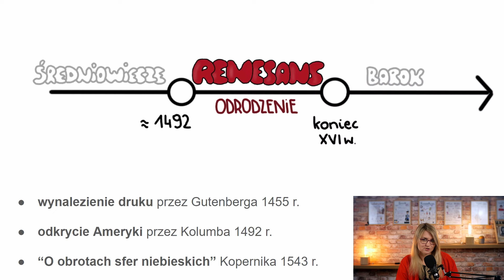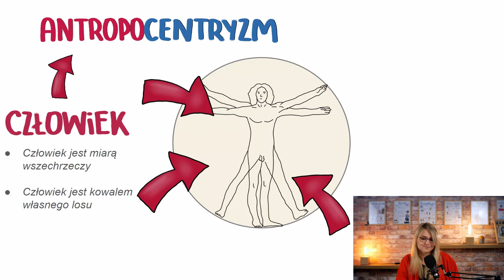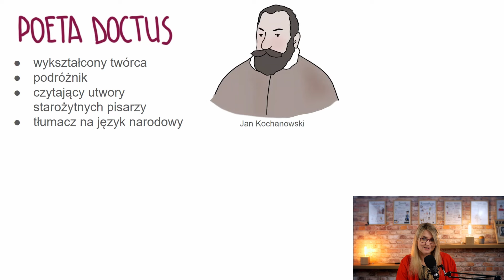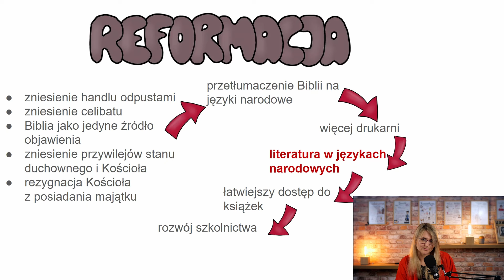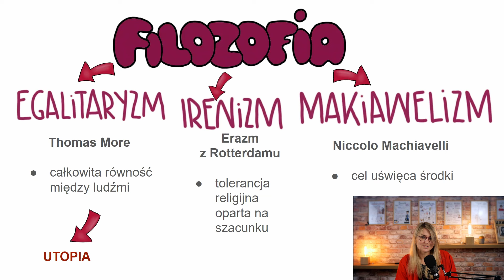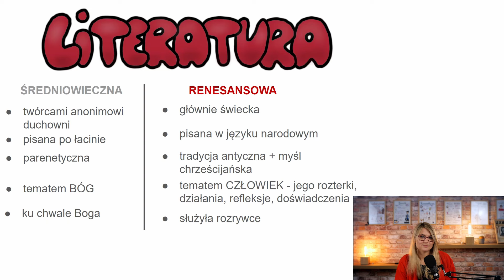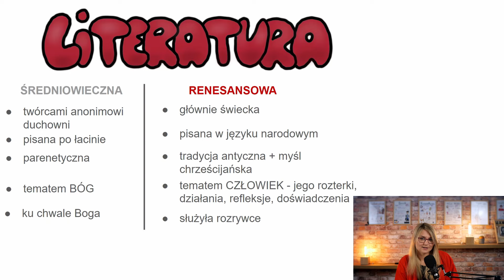Epoka: Renesans (opracowanie obrazkowe)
Przed Wami króciutka i zwięzła charakterystyka Renesansu. W nagraniu znajdziecie najważniejsze informacje dotyczące tej epoki.